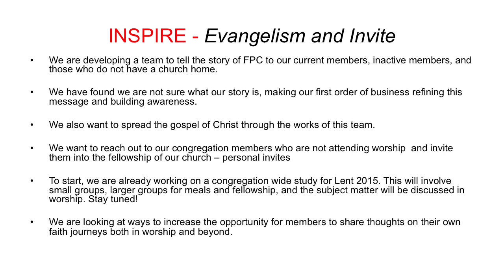Part 2: Evangelism, David Gray